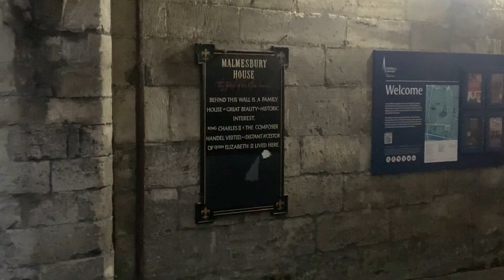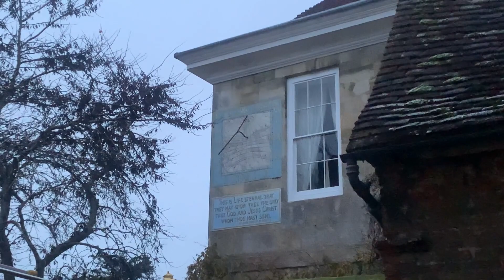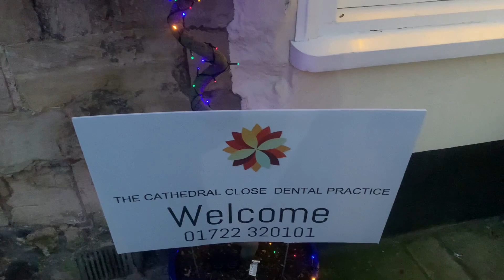Helpful Handy totally factual Stonehenge visitor guide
I thought instead of a billion photos I'd start doing VLOGS. Featuring humour only two people on this planet will understand